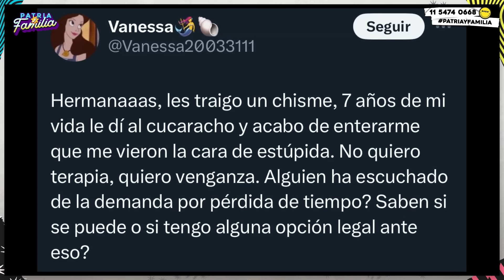PATRIAYFAMILIA l LA TORA, JUANI CAR Y CONCURSO DE RISAS